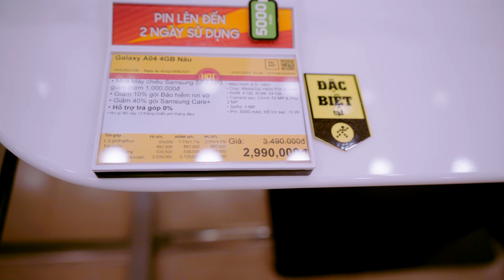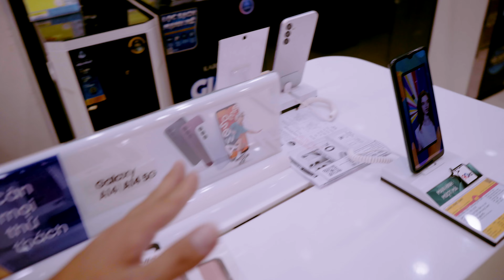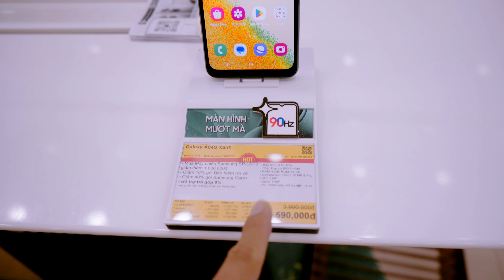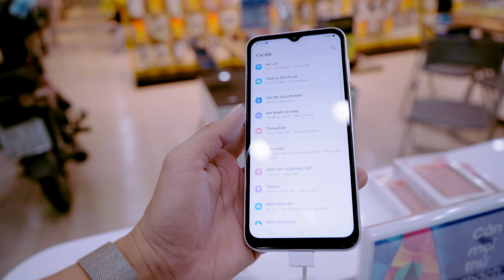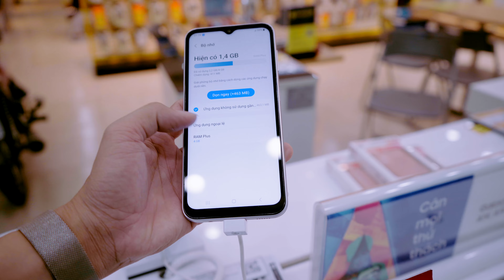Cập nhật giá điện thoại SAMSUNG tại Thế Giới Di Động | Phần 61 | Quyen GBox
Quyền liên tục cập nhật giá các sản phẩm khuyến mãi giảm giá tại Thế Giới Di Động Và Điện Máy Xanh, Vì giá và khuyến mãi có thể thay đổi lên xuống từ thời điểm này đến thời điểm khác, vì vậy để biết được giá chính xác và nhận tư vấn, Bạn vui lòng liên hệ với Quyền qua thông tin sau:

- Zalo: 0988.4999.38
Ngoài ra, Quyền cũng có các kênh thông tin để Bạn có thể cập nhật nhiều thông tin hơn về sản phẩm giảm giá khuyến mãi:

Xin lưu ý rằng giá và khuyến mãi chỉ chính xác ngay thời điểm cập nhật ngày đăng videos. Để có thông tin chi tiết và chính xác nhất, Bạn vui lòng truy cập vào website của chúng tôi tại:

Trân trọng.
Quyền Chân Thành Cảm Ơn!